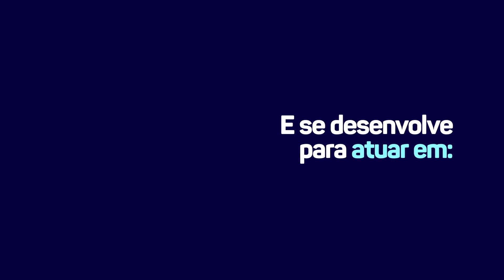Conheça o curso de Banco de Dados | EAD UniCesumar